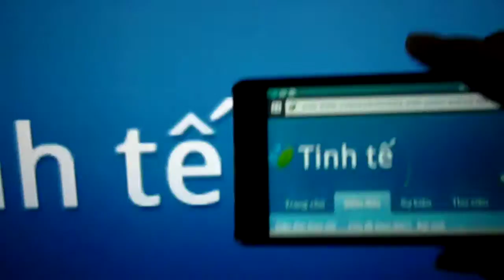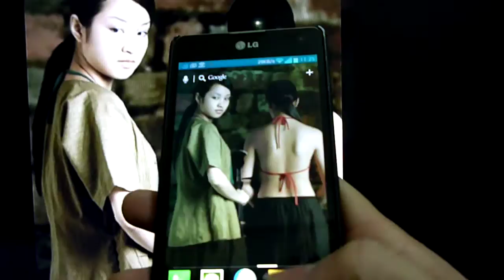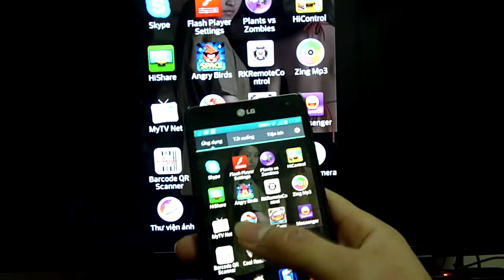Miracast for Himedia Q10II_Smartshop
Thiết bị giải trí chuyên nghiệp cho gia đình bạn, với tính năng Miracast - chi sẻ màn hình, mọi thứ từ thiết bị di động của bạn lên màn hình lớn, thật quá tiện lợi khi cả gia đình thưởng thức những hình ảnh hay những thức phim mới quay được,.. Sản phẩm Himedia Q10II eMMC đang được bán tại